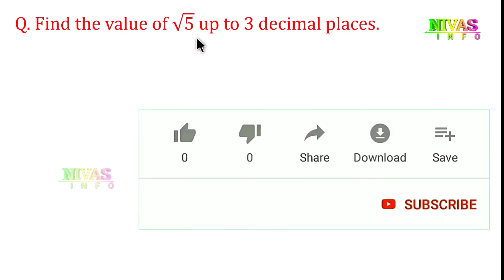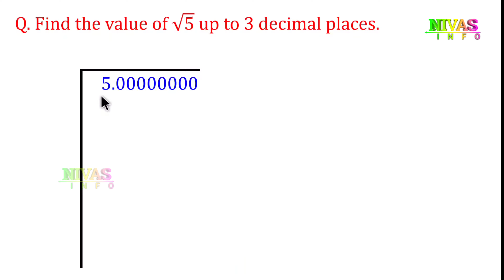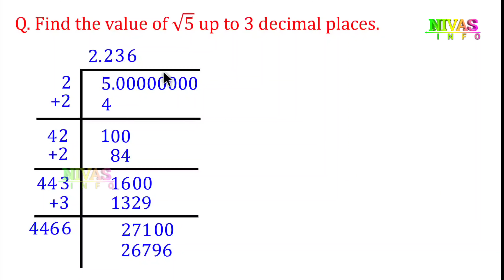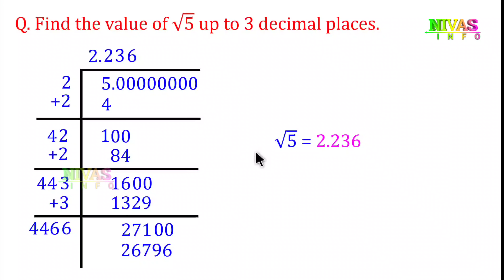Finding Square Root Value with Long Division Method | స్క్వేర్ రూట్ విలువ | Basic Maths Concepts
Important Basic Math Concepts for High School and Competitive Exams for Telugu and English Medium Students from Nivas Info
భాగహార పద్దతిలో స్క్వేర్ రూట్ విలువను కనుగొనడం ఎలా ?
పోటి పరీక్షలు మరియు 8, 9 మరియు 10 వ తరగతి విద్యార్థుల కోసం.

Note : If you search other videos on YouTube… please add our channel name to found my videos… for example : “ Maths Concepts Nivas Info ”.

Finding Square Root Of A Number By Division Method

Any number can be expressed as a product of prime numbers. This method of representation of a number in terms of the product of prime numbers is termed as prime factorization method. It is the easiest method known for the manual calculation of the square root of a number. But this method becomes tedious and tiresome when the number involved is large. In order to overcome this problem, we use the long division method. The numbers of digits in a perfect square are very significant for calculating its square root by long division method.

Note : If you search other videos on YouTube… please add our channel name to found my videos… for example : “Basic math’s Nivas Info”

Short films,
Ad Films,